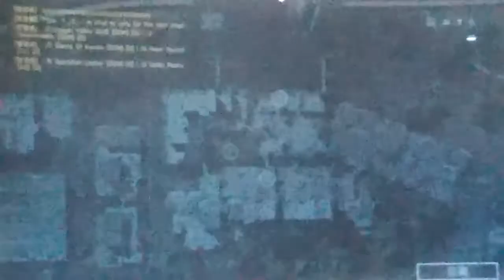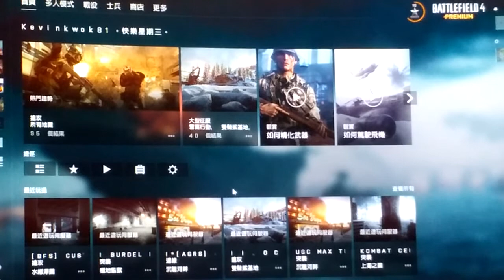2021-07-07 BF4 [星期三.寧靜日] 戰地風雲 4---水鄉澤國 片段 整個回合戰鬥完整版 [凌晨12:43am-凌晨12:56am]